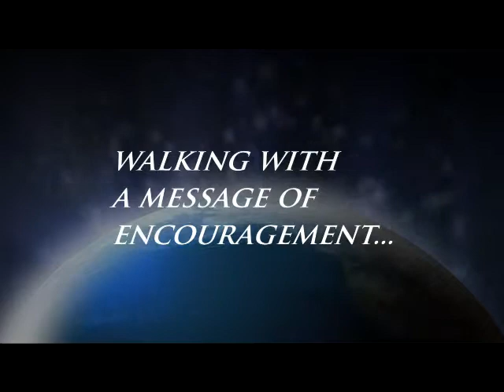WALKING WITH BLINDERS ON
The Spirit gives life; the flesh counts for nothing. The words I have spoken to you—they are full of the Spirit[a] and life John 6:63